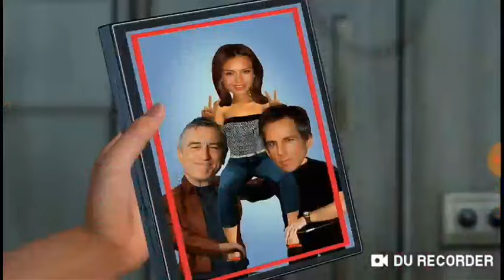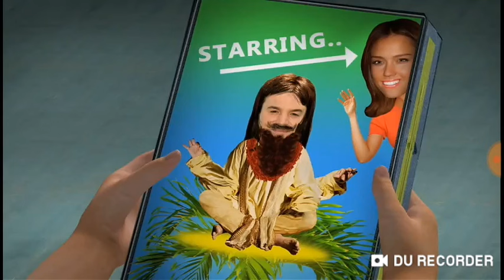Mad | Espia Contra Mini Espias (Español Latino)